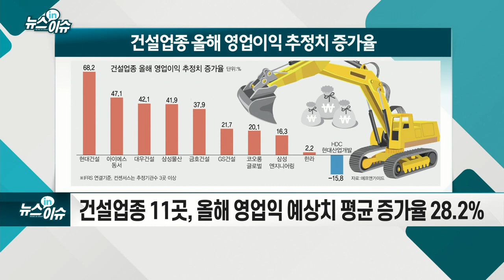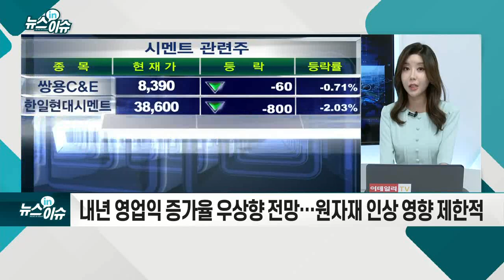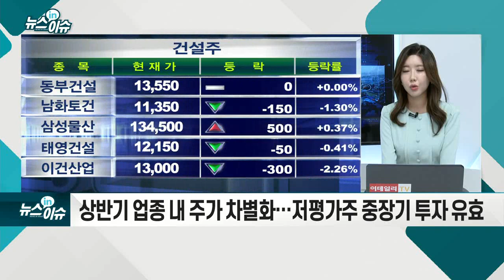대선 앞두고 너도나도 "주택 공급"… 건설株 투자전략은?_뉴스IN이슈 (20210624)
- 20년 5월~21년 4월 건설 수주 합계 215조원… 전년동기比 31%↑
- 대선 후보 부동산 정책 관련 공약 발표
- 건설업종 11곳, 올해 영업익 예상치 평균 증가율 28.2%
- 내년 영업익 증가율 우상향 전망… 원자재 인상 영향 제한적
- 상반기 업종 내 주가 차별화… 저평가주 중장기 투자 유효